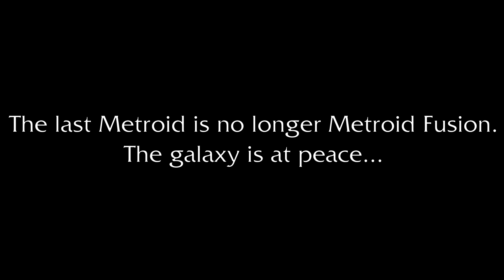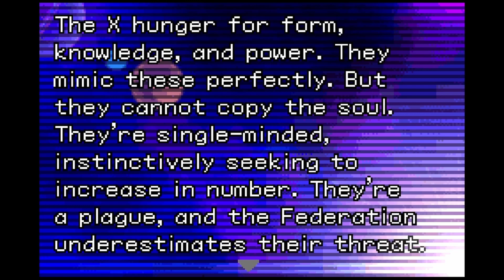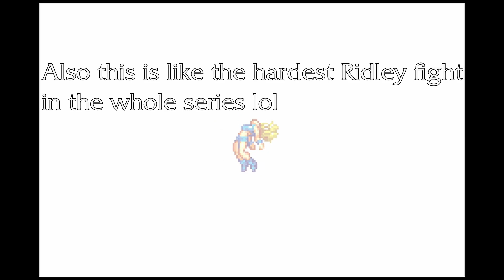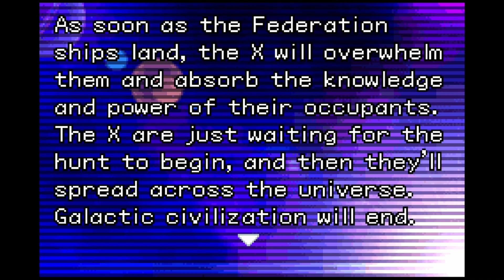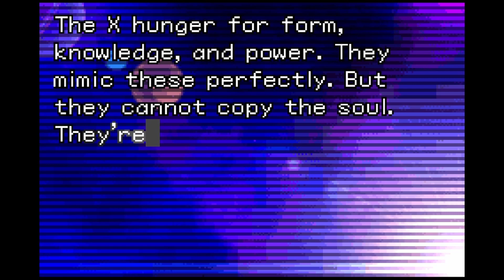METROID FUSION: IDENTITY, FEAR, AND RECONCILIATION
This game is extremely important to me, and I want to share my reading of it.